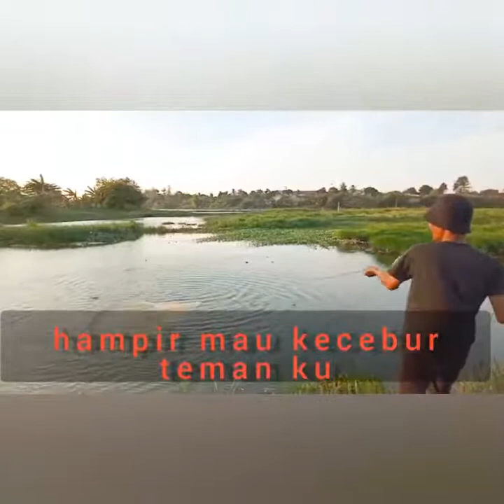ikan mujaernya ga nahan banyak bangat